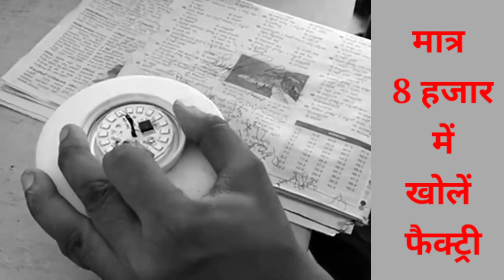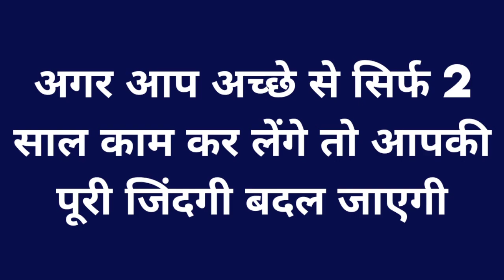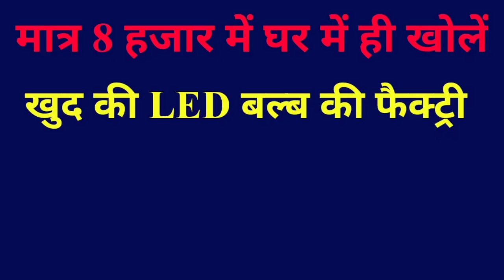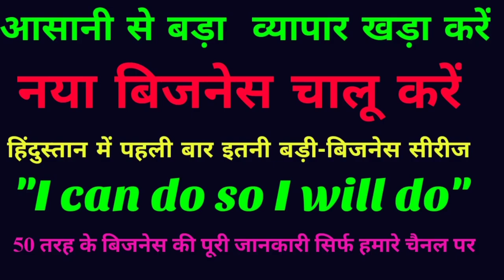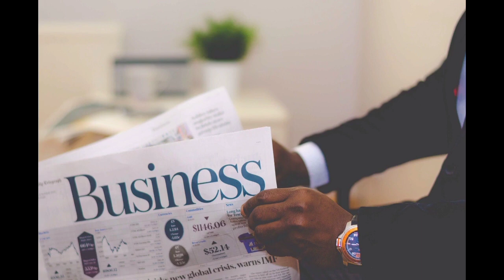मात्र 8 हजार में बल्ब की फैक्ट्री खोलें,New business idea 2021, @New business idea and motivational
Manufacturer guide,
Small business idea,
aiye kamate hain,
Business,
India,
Manufacturer guide,
Small business idea,
aiye kamate hain,
Business,India,
बिजनेस का बाप - ये मशीन नहीं बिजनेस का खजाना है, New business idea in hindi, unique idea
kaam kaazi,
Manufacturer guide,
Small business idea,
aiye kamate hain,
Business,
India,
Business idea,
Low investment high profit business 2021,
Unique business idea in hindi,

newbusinessidia,
Best business,

फ्री में बिजनेस करके 8 लाख महीना कमाएं, New business idea 2021, Unique business idea in hindi 2021
8 लाख महीना कमाएं, New business idea 2021, Unique business idea in hindi, High profit business idea, unique business idea,
Manufacturer guide,
Small business idea,
aiye kamate hain,
Business,
India,
Manufacturer guide,
Small business idea,
aiye kamate hain,
Business,India,
business opportunity